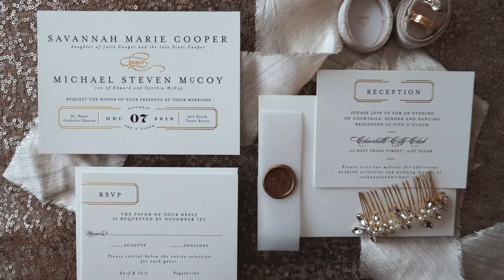Savannah & Mike | Charlotte City Club- Christmas Wedding Film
2019 was a year we will never forget with phenomenal adventure after the next.  Savannah and Mike as our last couple of the year was such a perfect way to end our wedding season.  They were married at St. Peter's Catholic Church in Uptown and then we all danced the night away with Sol Fusion band above the skyline at the Charlotte City Club. Jackie of Jackie Fogarty Events planned out their Christmas wedding along with Savannah from beginning to end and kept the day running perfectly.
We couldn't have asked for a more phenomenal day than this to end our year!
These two will have you smiling from ear to ear and we so honored to call them our friends.
Cheers guys!